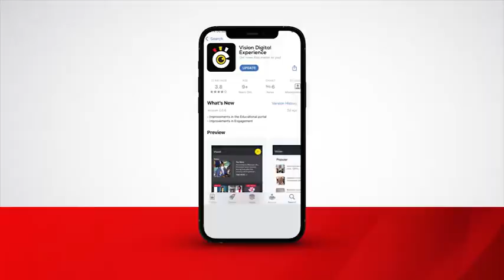Rugby union releases 2024 schedule